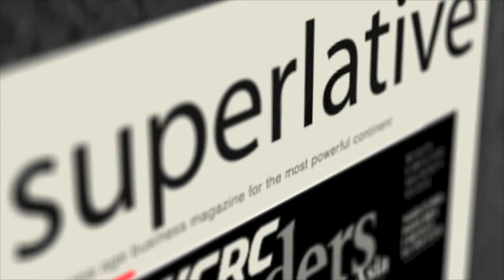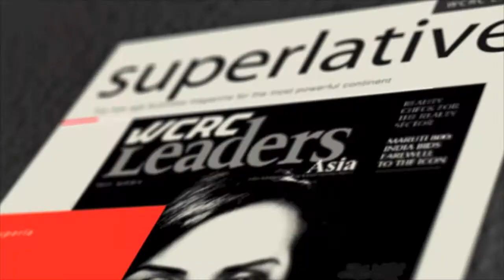Global industrialist Lord Swraj Paul on Indian Brands leading globally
Lord Swraj Paul gets the WCRCLEADERS Lifetime Achievement Award as a Global Iconic Business Leader in London.

Lord Swraj Paul, Chairman Caparo, Baron Paul is a legendary Indian-born, British-based business magnate and philanthropist. In 1996 he was appointed a life peer by Conservative Prime Minister John Major and sits in the House of Lords as a crossbencher with the title Baron Paul, of Marylebone, in the City of Westminster.